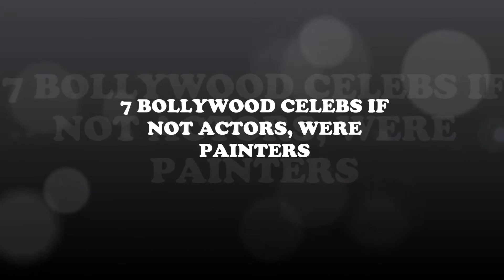Actors who have passion for Paintings | If not actors, were painters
Hi friends!!

Some of the bollywood stars have passion for paintings and art from childhood.  Looking at their paintings can give shock how mature thier paintings are.  So here is list of those 7 bollywood stars who do paintings as good as acting.

1) sonakshi sinha

2) salman khan

3) deepika padukone

4) Ali zafar

5) abhay deol

6) aamir khan

7) sridevi

The information in this video is taken from internet. The photos of this video are taken from google image search. Music is taken from youtube library and NCS (non copyright sounds)